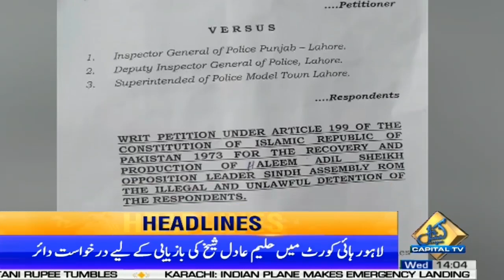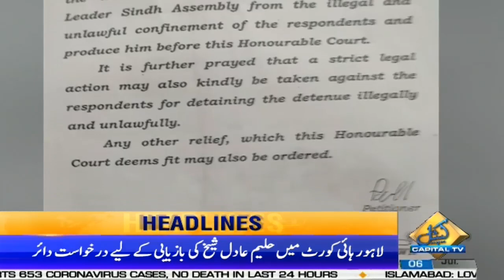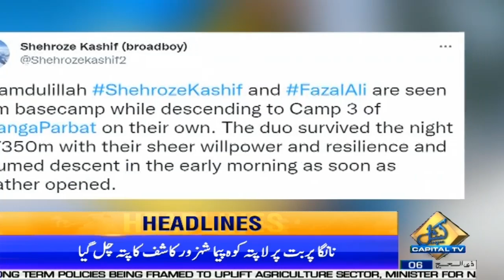IHC directs Imran Riaz Khan's Counsel to Approach LHC-2 PM News Headlines | 6 July 2022 | Capital TV